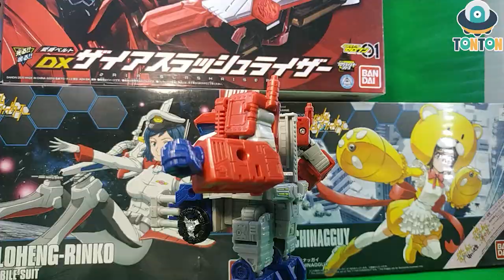Transformer Stopmotion Optimus Prime Cybertron / Galaxy Force Super Mode